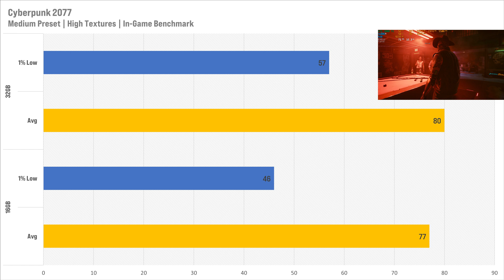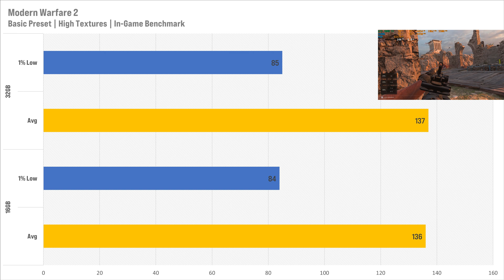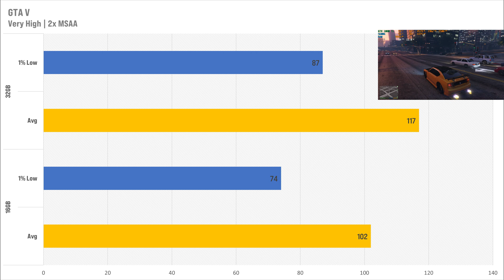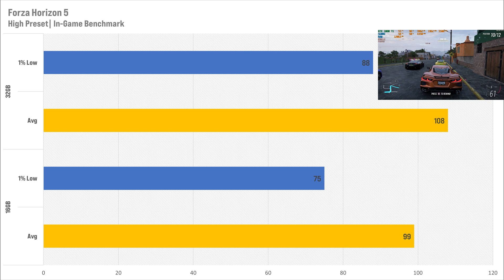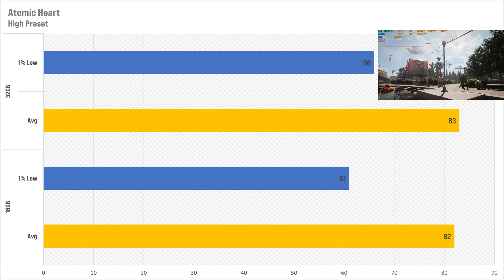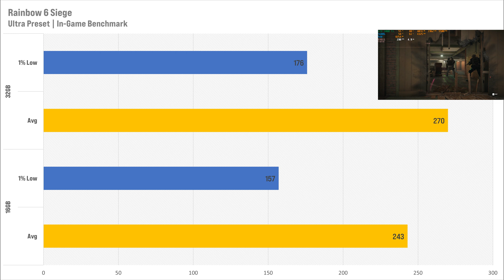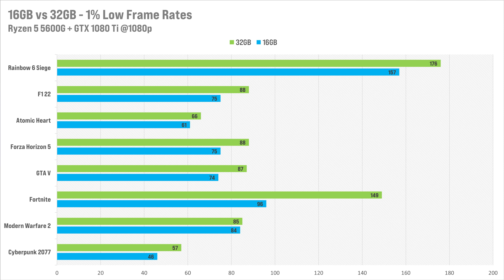How Much RAM do you NEED for Gaming in 2023? 16GB vs 32GB RAM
A lot of AAA games this year are now recommending 32GB of RAM with 16GB being the minimum. How much of a difference does it make in 2023?

Testing System Specs:
AMD Ryzen 5 5600G
1TB Sabrent Rocket Gen 3 NVMe SSD
512GB XPG Gen 3 NVME
ASUS Strix B550-F
Corsair CX650-F RGB
Open air case

My Video Gear:
Camera body
Main lens
My favourite B-roll lens
My favourite lens for photography

Audio Gear:
Main mic
Secondary mic
My PC mic

Recording accessories:
Ring light
Camera cage (for ZV-E10)
RGB video light